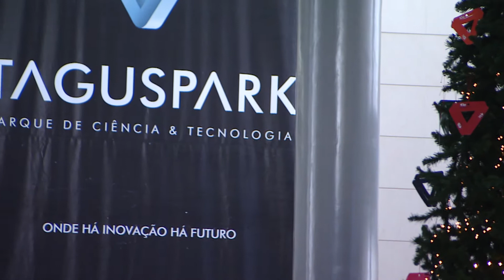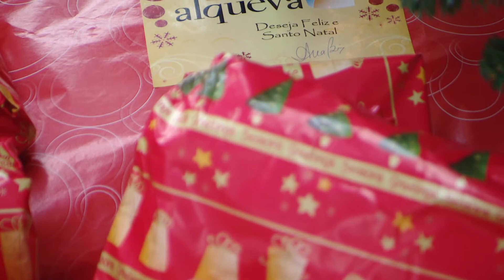Solidariedade | Natal no Taguspark, Cidade do Conhecimento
Entrega dos bens angariados  | Taguspark Connect Challenge 2017 | 13 Dez | 12h | Átrio do Núcleo Central